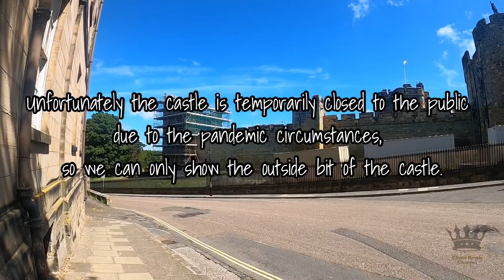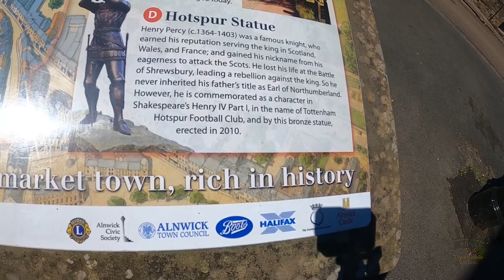A day at Alnwick Castle | Harry Potter Castle